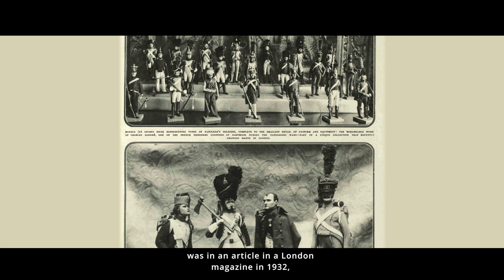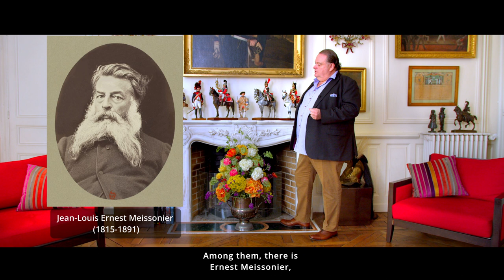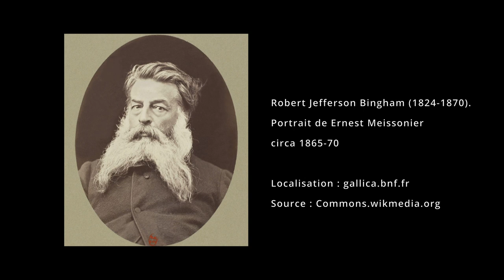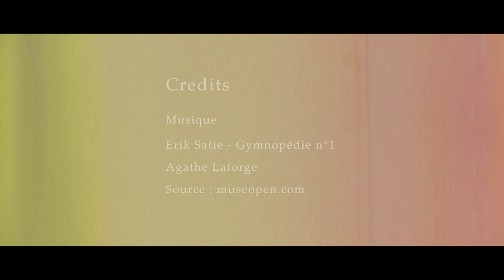L'histoire de France à travers de petites figurines habillées par de grands créateurs et peintres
Bertrand Malvaux, expert en objets militaires et historiques, vous présente l'histoire des des figurines habillées di 19° siècle à nos jours. Le propos est illustré par des mannequins des principaux créateurs : créateur Charles Sandres, Lucien Rousselot, Eugène Lelièpvre, Dominique Billiet.
Objets modestes mais décoratifs, ils sont accessibles pour les collectionneurs ou simples amateurs.